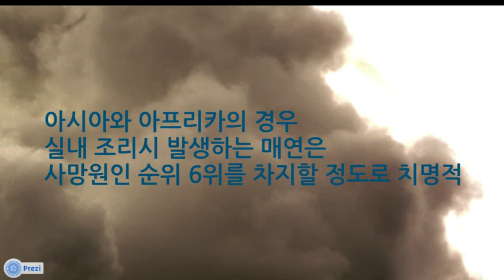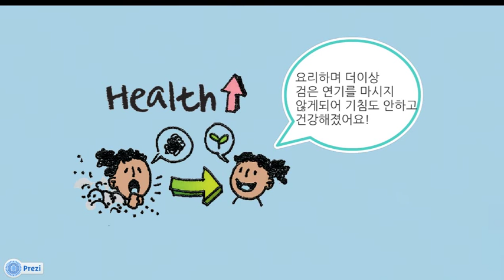Clean Stove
개도국 부엌환경 개선사업

기후변화센터는 국내 민간기구 가운데 유일하게 개도국 부엌환경 개선을 위해 '클린스토브 설치'와 '부엌 환기 시설 개선' 사업을 지원하고 있습니다.

세계 인구의 약 50%인 30억 명이 나무땔감 등 원시적 연료를 이용하는 재래식 스토브를 사용하고 있고, 사용 시 발생하는 블랙카본이 야기하는 건강과 생명 위협 및 기후변화 문제를 해결하기 위해 기후변화센터는 개발도상국 저소득층에 클린스토브 보급 사업을 추진하고 있습니다.

깨끗한 취사시설이 보급되지 않은 아시아 지역에 클린스토브 지원으로 기후변화 완화와 삶의 질 개선에 기여하고자 합니다.